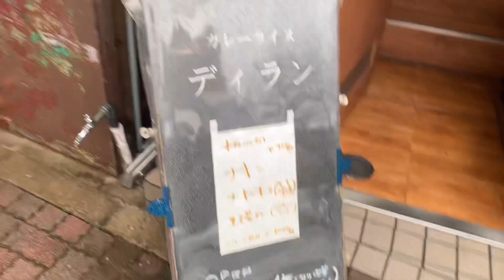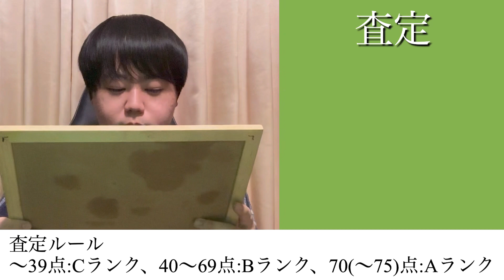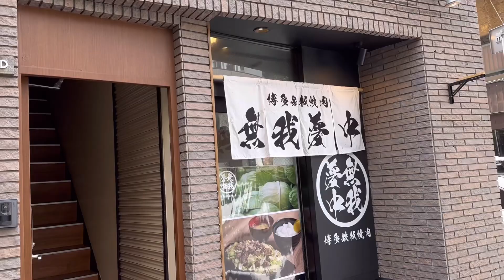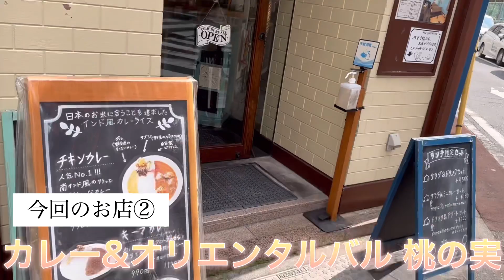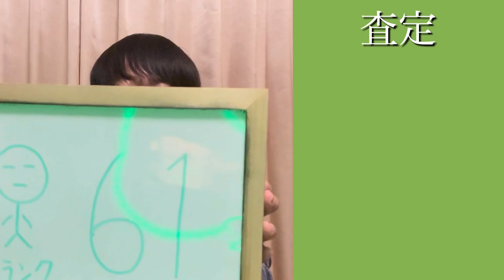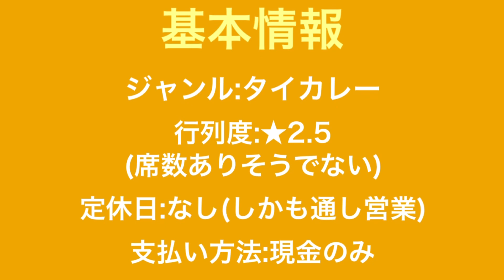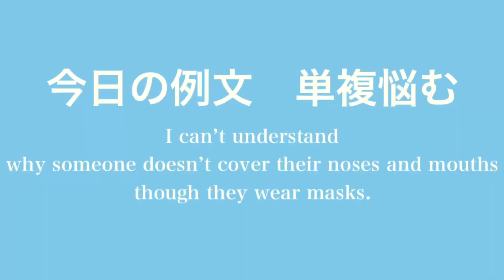【百名店カレー】明治大学&神保町にも近い！新御茶ノ水駅周辺のカレー3選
新御茶ノ水駅周辺の百名店カレー！

駿河台キャンパスに通う明大生もよく訪れていそうなカレーの名店を3軒紹介。

0:00 ①店主が○○すぎる！ごろごろチキンカレー
4:43 ②スパイスが決め手！2色カレーのように見えて…
10:01 ③タイカレーの匂いプンプンだけど、日本人の味覚に寄せたココナッツカレー！

○カレーライス ディラン
東京都千代田区神田駿河台3-3-3 K&TT駿河台ビルディング 2F
○カレー&オリエンタルバル 桃の実
東京都千代田区神田小川町3-24-17 Ｓビル B1F～1F
○チャントーヤ　ココナッツカリー
東京都千代田区神田小川町3-28-7 昇龍館ビル 1F

●百名店ジャッジ 審査ルール
「プレバト‼︎」俳句の採点システムを流用。
70点〜がAランク(才能アリ)、
40〜69点がBランク(凡人)
〜39点がCランク(才能ナシ)。
70点以上は1点上がるだけでも評価は大きく変わり、75点が実質満点である。

☆これまで食べてきた神保町カレーの名店を題材に小説を執筆！ヒロインは、先日人気アイドルグループを卒業し小説家デビューしたアノ人をモチーフに。
『愛もえて』第1話はこちらから(ブラウザ推奨)。今回紹介した店は終盤辺りに続々登場(全11話)。

♡食べログの口コミで展開中！連続百名店小説
リンクは全て第1話のものです。2話以降へのリンクは飛んだ先に貼ってあります(食べログアプリだと面倒なのでブラウザ推奨)
☆1作目『MOSO de BOSO!』全9話、舞台:千葉
♡谷間連載『東京ラーメンストーリー』全91話予定、現在20話まで公開済
☆2作目『クイズ王街道、驀。』全9話、舞台:東北(青森・盛岡・山形)
☆3作目『彩とLOVE AFFAIR』全7話、舞台:みなとみらい〜元町・中華街
☆4作目『バレンタインガールと七人のパティシエ』全10話
☆5作目『愛もえて』全11話、舞台:神保町〜小川町
☆6作目『人生は勉強だ！』全9話予定、舞台:盛岡〜秋田
第1話は3/24公開予定

目安
100000人→47都道府県ツアー始動、百名店全国編&高級料理編スタート
1000000人→海外ロケ(フランス)

演者紹介
推しアイドル:日向坂46齊藤京子・影山優佳、SKE48田辺美月
推しポケモン:カビゴン
趣味:食べ歩き(特にスイーツ・フレンチ・イタリアン・中華、ゴチの影響で高級店に行きがち)
特技:クイズ(得意ジャンルは芸能・日本地理)
コンプレックス:こもる声(鼻炎のせい？)

☆各種SNS
Twitter(言いたいこと、日向のこと、たまに大喜利と俳句)
食べログ 東大方程式すえちゃん(連続口コミ小説)
Instagram(更新停止中)
Instagram.com/kabigonsue